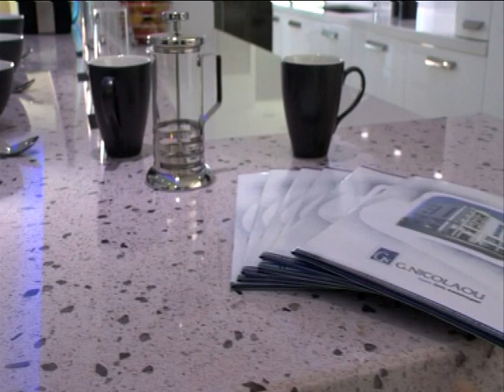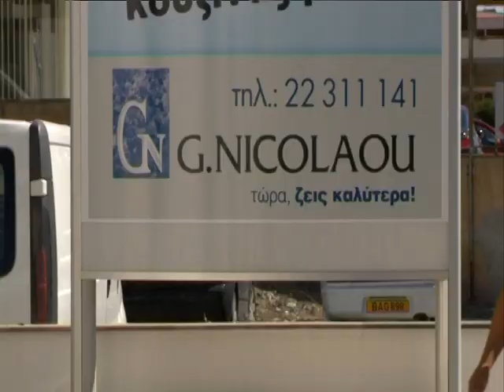Άσπρα Μπαλόνια επ.95 Κύκλος 2ος (2012-13) SigmaTV